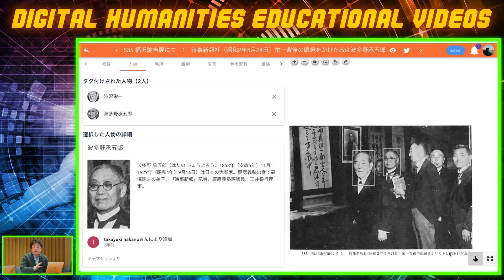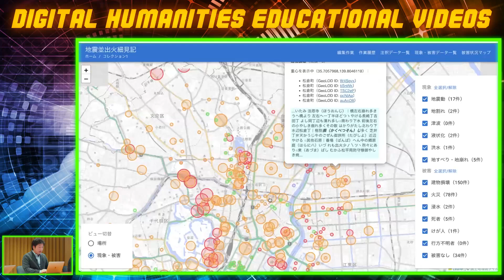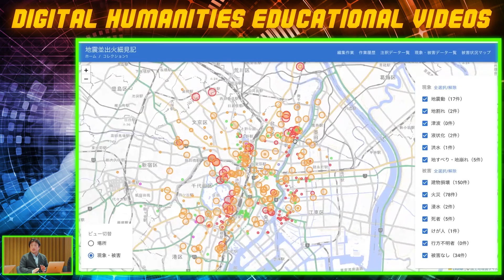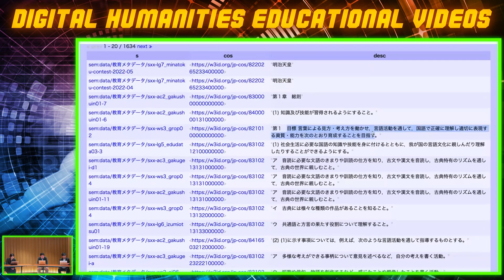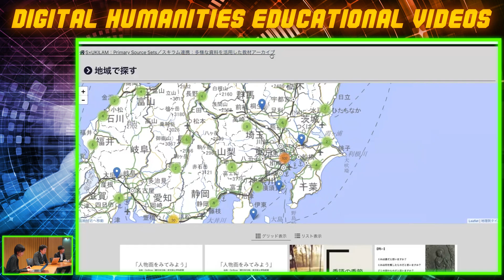DH講座 Season１ 第４回 対談「DHと社会との繋がり・市民との共創」：橋本雄太×大井将生（２）なぜ、研究にDHが必要？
【出演】
橋本 雄太（国立歴史民俗博物館 研究部 准教授）
大井 将生（人間文化研究機構 人間文化研究創発センター／国立歴史民俗博物館 特任准教授）
久保田 智子（ＴＢＳテレビ報道局）
*所属は撮影当時

DH講座第４回は「DHと社会との繋がり・市民との共創」。具体的にどんな場面でデジタル技術が使われ、それにどんな意義があるのか？ DHを活用した研究の先端を走る若手研究者２名が、デジタル・ヒューマニティーズの具体的な事例を基にお話しします。

人間文化研究機構は、第4期中期計画（2022年4月から2028年3月まで）の重要課題として「デジタル・ヒューマニティーズ（DH）」の推進を掲げています。

人文学のさまざまな研究にデジタル技術を応用するだけでなく、「人文学をますますおもしろくする」ことを目指して、研究者や社会の人々が議論できる場をつくり、次世代に向けた新たな研究基盤をつくろうとしています。

その一歩として、動画シリーズ「DH講座」を公開しています。
これまでの講座は下記「動画コンテンツで学ぶ」からご覧いただけます。

人間文化研究機構　デジタル・ヒューマニティーズ（DH）促進事業